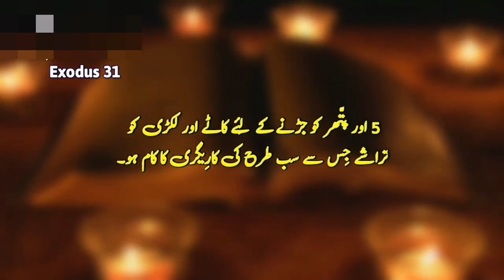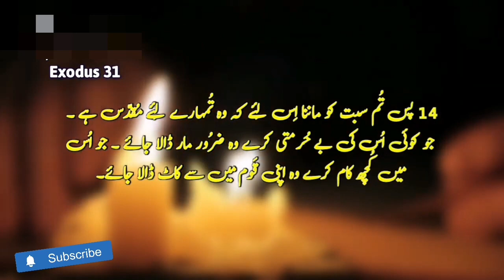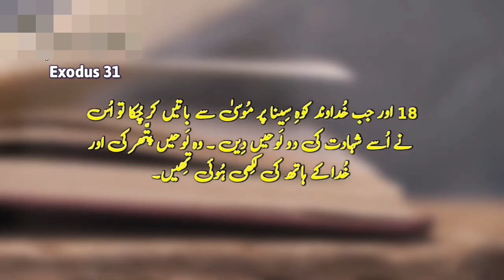Exodus Chapter 31 | Khuda Ka Kalaam | Khuda_Ki_Bataya | Kalaam-e-muqadas | Bible Study in Urdu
Exodus Chapter 31 description

Exodus Chapter 31 outlines the selection of Bezalel and Oholiab, skilled craftsmen chosen by God to oversee the construction of the Tabernacle. They are given divine wisdom and understanding to work with various materials for the sacred structure. Additionally, the chapter emphasizes the importance of observing the Sabbath as a sign of the covenant between God and the Israelites, highlighting the significance of rest on the seventh day.

Certainly, here's an excerpt from Exodus Chapter 31 (New International Version):

1 Then the Lord said to Moses,
2 “See, I have chosen Bezalel son of Uri, the son of Hur, of the tribe of Judah,
3 and I have filled him with the Spirit of God, with wisdom, with understanding, with knowledge and with all kinds of skills—
4 to make artistic designs for work in gold, silver and bronze,
5 to cut and set stones, to work in wood, and to engage in all kinds of crafts.
6 Moreover, I have appointed Oholiab son of Ahisamak, of the tribe of Dan, to help him. Also I have given ability to all the skilled workers to make everything I have commanded you:
7 the tent of meeting, the ark of the covenant law with the atonement cover on it, and all the other furnishings of the tent—
8 the table and its articles, the pure gold lampstand and all its accessories, the altar of incense,
9 the altar of burnt offering and all its utensils, the basin with its stand—
10 and also the woven garments, both the sacred garments for Aaron the priest and the garments for his sons when they serve as priests,
11 and the anointing oil and fragrant incense for the Holy Place. They are to make them just as I commanded you.”

The chapter goes on to emphasize the importance of observing the Sabbath as a sign of the covenant between God and the Israelites.